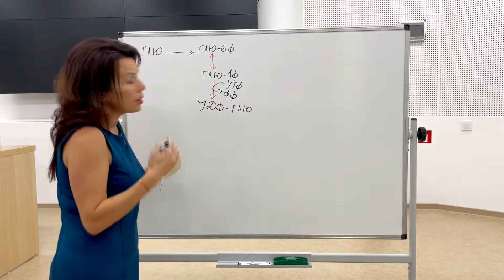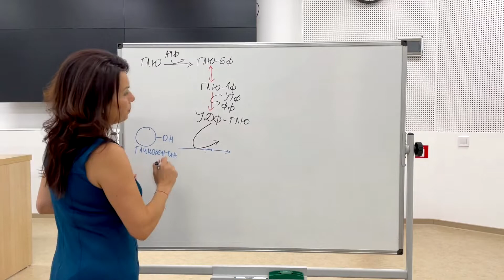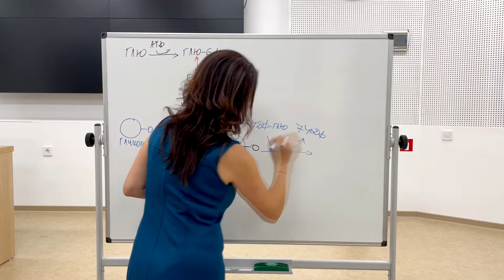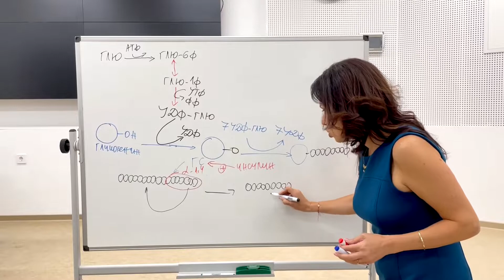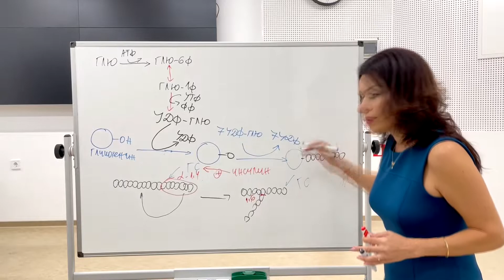Синтез на гликоген/Glycogen synthesis/